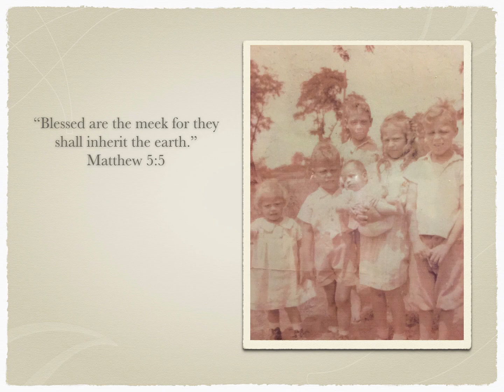Gram bday slideshow copy